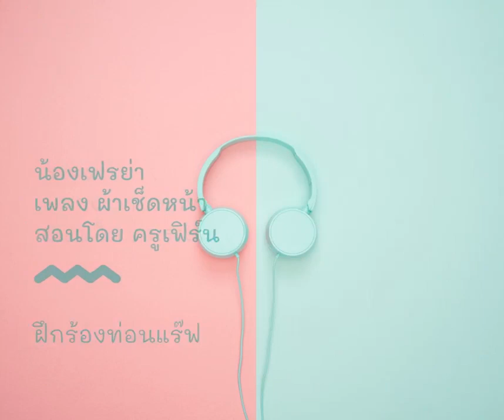ผ้าเช็ดหน้า l น้องเฟรย่า Cover/Practice l สอนโดย ครูเฟิร์น l Grace Music l KPN Phuket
สามารถมาทดลองเรียนฟรีได้ที่
👉 สาขา Central Phuket Festival🎵
โรงเรียนเปิด 🕘
✅ อังคาร - ศุกร์ 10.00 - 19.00 น.
เรียนดนตรี ช่วยพัฒนาความสามารถทางด้านสติปัญญาความคิด กระตุ้นการทำงานสมองซ้ายขวาให้ทำงานประสานกัน ช่วยพัฒนาความสามารถทางด้านอารมณ์เหตุผล ฝึกสมาธิ ความอดทนพยายาม การคิดอย่างมีระเบียบ การควบคุมอารมณ์ ให้เราเป็นส่วนหนึ่งในการพัฒนาศักยภาพของทุกคนนะคะ ❤